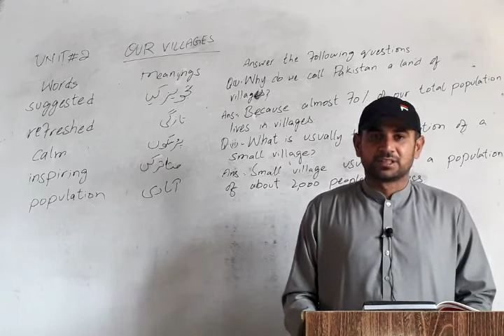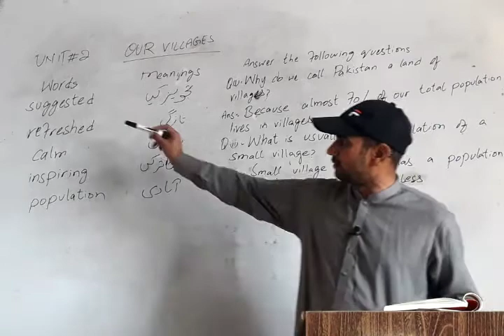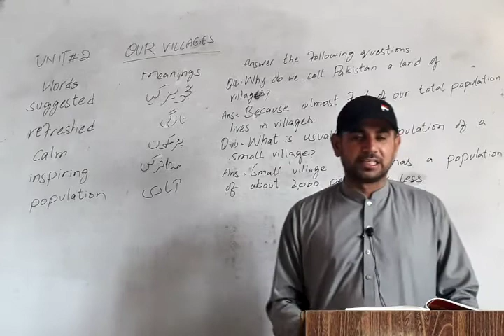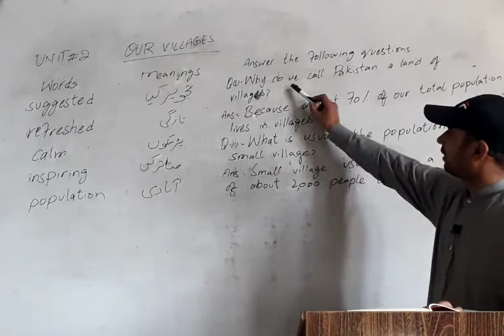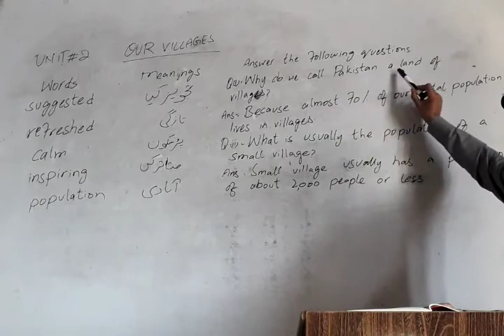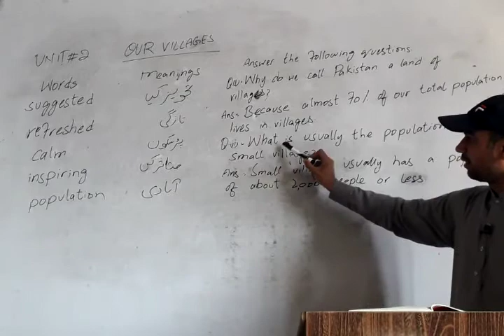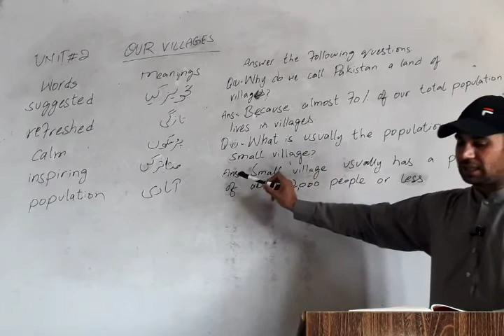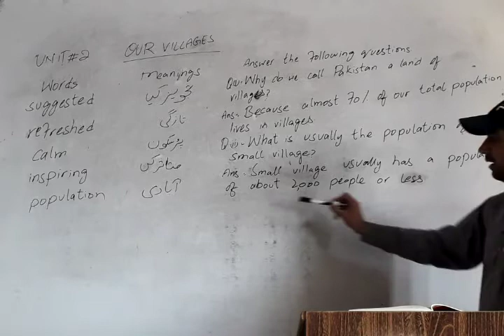Class 7: English : Unit 2: Lec 1